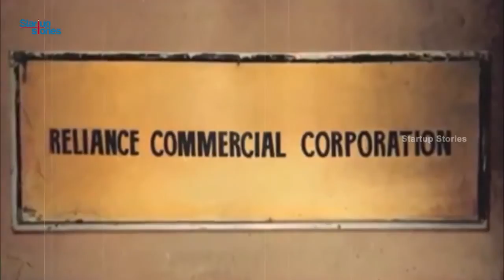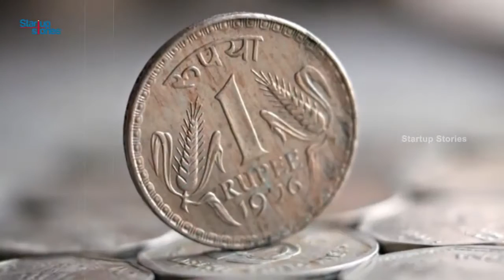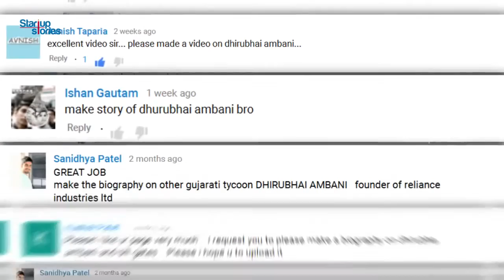Unheard Story of Visionary Dhirubhai Ambani , His Biography & Success Story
Motivation for Startup Founders - Visionaryt Dhirubhai Ambani's Success Story   Reliance Industries Founder -

Indian entrepreneur,